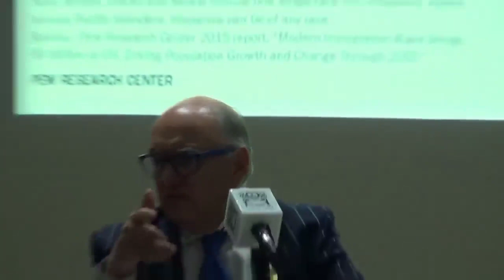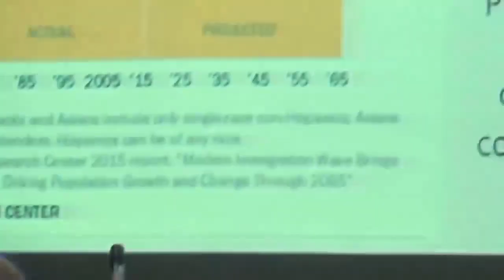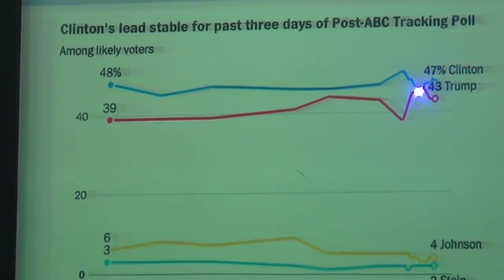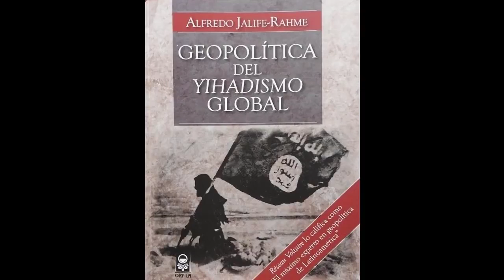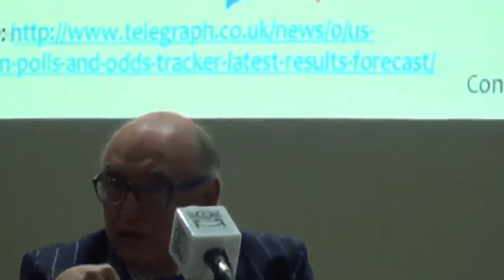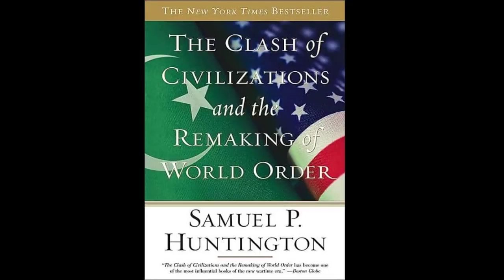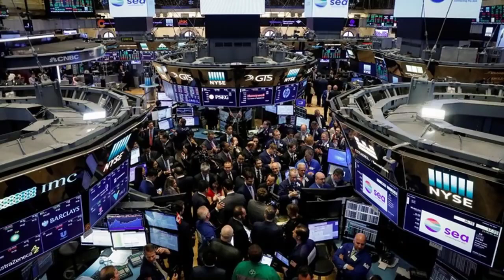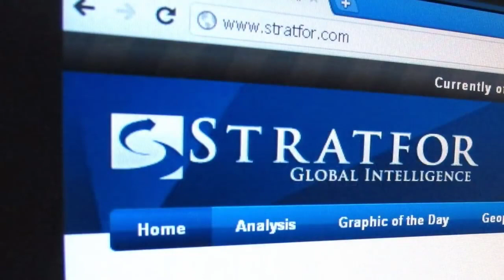Alfredo Jalife TRUMP vs CLINTON BIDEN BUSH OBAMA ¿QUÉ DEBE HACER MÉXICO